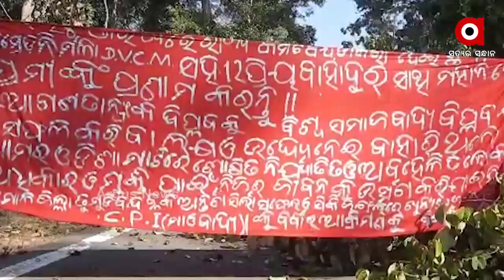କଳାହାଣ୍ଡିରେ ପୁଣି ମାତିଲେ ଲାଲବାହିନୀ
କଳାହାଣ୍ଡିରେ ପୁଣି ମାତିଲେ ଲାଲବାହିନୀ । ଗଛ କାଟି ରାସ୍ତା ଅବରୋଧ କରିବା ସହ ବନ୍ଦ ଡାକରା.